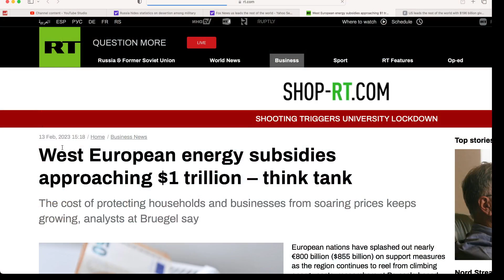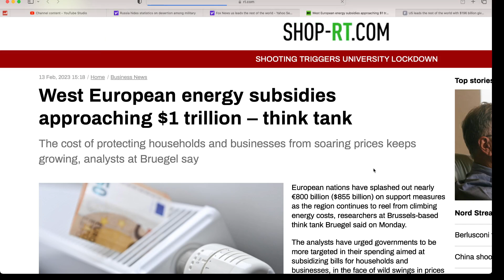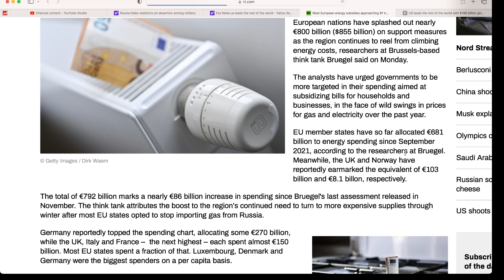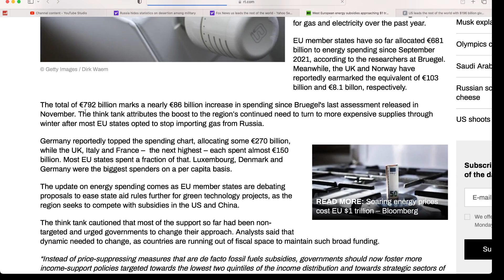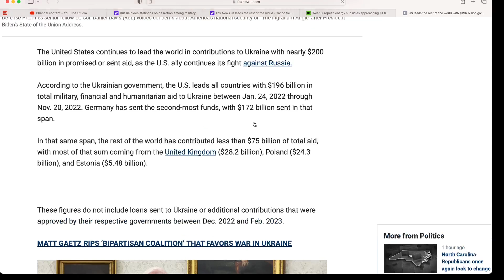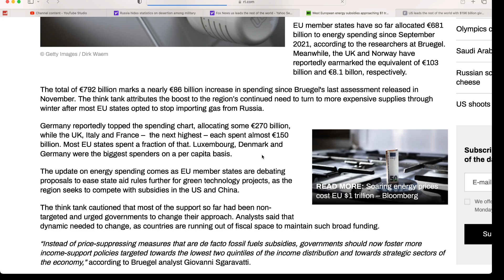Thank God our "Leaders" borrow $ in our name. West European energy subsidies approaching $1 trillion